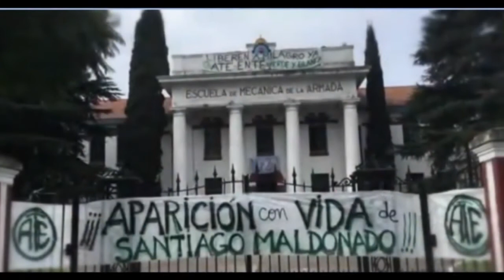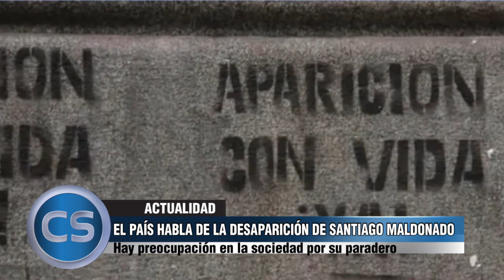CONEXIÓN SUR 7/9/17 Programa Nº 247 Bloque #1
- EL PAÍS HABLA DE LA DESAPARICIÓN DE SANTIAGO MALDONADO
Hay preocupación en la sociedad por su paradero

- EL CASO DEL CURA DE QUILMES AMENAZADO POR NARCOS
El párroco Jorge “Chicho” Cloro de Bernal lucha contra la droga